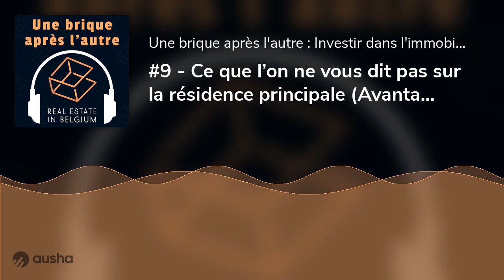#9 - Ce que l’on ne vous dit pas sur la résidence principale (Avantages VS inconvénients)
🚀 Envie de réaliser votre 1er investissement immobilier cette année ? Réservez votre session stratégique offerte pour discuter de votre projet

Acheter sa résidence principale ? La question peut se poser au début de votre parcours d'investisseur ! Tout le monde vous dira qu'il faut d'abord acheter sa maison avant de penser à investir dans l'immobilier...

Dans ce nouvel épisode, nous ferons le point sur les avantages et inconvénients puisque dans certains cas, acheter sa résidence principale peut être un excellent tremplin selon votre situation et vos objectifs 👌🏼

Et n'oubliez jamais qu'en immobilier et ailleurs, il y a toujours plusieurs chemins pour arriver à vos fins 🔥

▬▬▬▬▬▬ 🎧 A PROPOS DU PODCAST 🎧 ▬▬▬▬▬▬

“Une brique après l’autre” de Real Estate In Belgium et animé par Elodie Sorgeloos est le podcast de référence en Belgique pour vous aider à développer un patrimoine immobilier qui génère de cashflow positif chaque mois !

L’investissement immobilier vous intéresse mais vous ne savez pas par où commencer ? Vous avez peur de réaliser une mauvaise affaire ou encore d’adopter une mauvaise stratégie ? Vous avez envie de savoir comment font les autres pour enchaîner des investissements qui leur permettent d’investir encore et toujours ?

Dans ce podcast, vous pourrez découvrir les coulisses de l’investissement immobilier en Belgique.
Crédit, financement, travaux, retour d’expérience, rénovation, colocation, gestion locative, parcours d’investisseurs, anecdotes, conseils, bonnes pratiques etc : vous saurez tout !

Chaque mercredi, j’aborderai seule ou accompagnée, différentes thématiques immobilières pour vous permettre de réaliser votre premier investissement locatif OU de mieux optimiser les suivants ! Envie d’en savoir plus ?

Vous pouvez aussi réserver votre appel stratégique pour discuter de votre projet et voir comment on peut vous aider à atteindre vos objectifs

▬▬▬▬▬▬  🔥 MES FORMATIONS 🔥 ▬▬▬▬▬▬